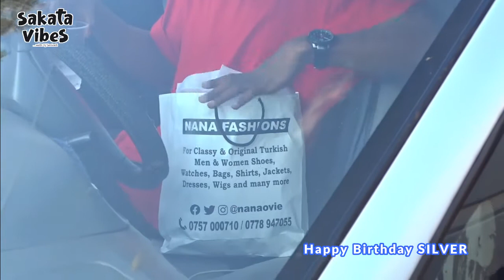Surprise Birthday For Silver by Nana Fashions.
Sakata Vibes Is Hosted By Dj.Senior'B